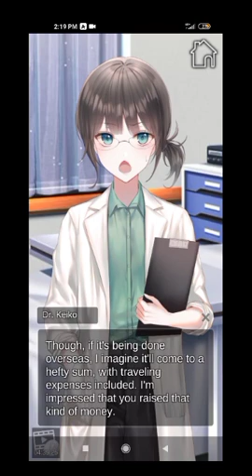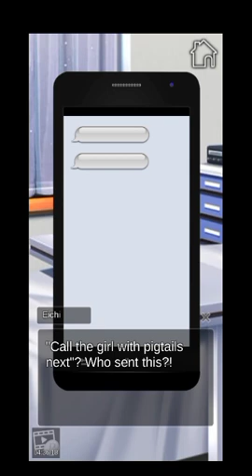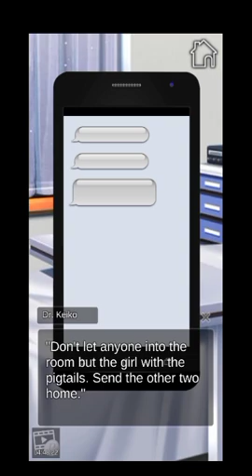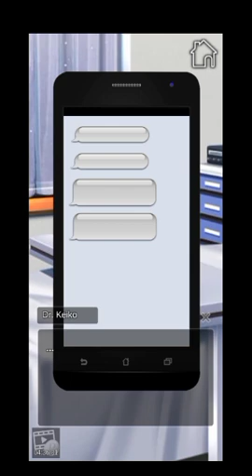Only Time Knows - Chapter 2 |Lotie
all recorded last April 1st 2021